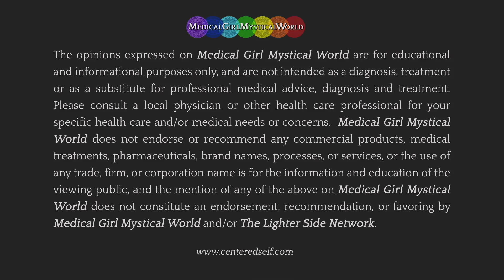Medical Girl, Mystical World- Health Tips from Maitland!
Dr. Julia invites @JamieButlerMedium , host of The Lighter Side Show onto Medical Girl Mystical World, and channel spirit Maitland to deliver some health tips from the beyond. Maitland impresses the importance of preventative health practices, and gives advice on what to prioritize to live a long, healthy life.

This episode originally appeared in season 1 of Medical Girl, Mystical World.